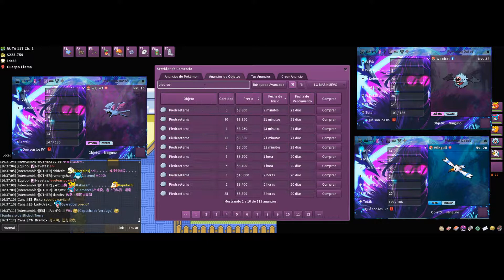Competitive Dex 022 Fearow NU Crianza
Nu Jolly Fearow

Fearow @ Choice Band
Ability: Keen Eye
Level: 50
EVs: 4 HP / 252 Atk / 252 Spe
Jolly Nature
IVs: 0 SpA
- Drill Peck
- Return
- Drill Run  // prsuit // Quic Atk
- U-turn